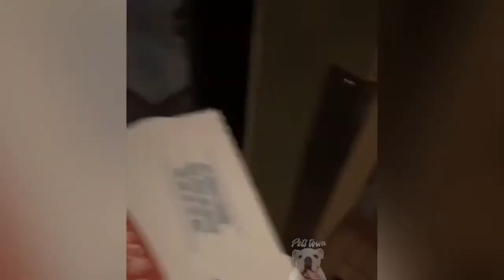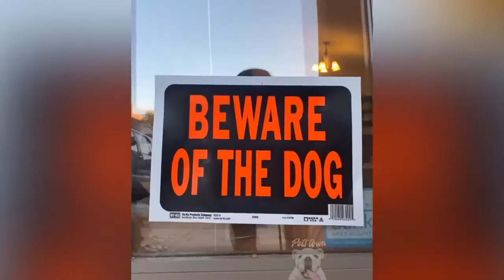Compilado engraçado pets 😂 😂 😂